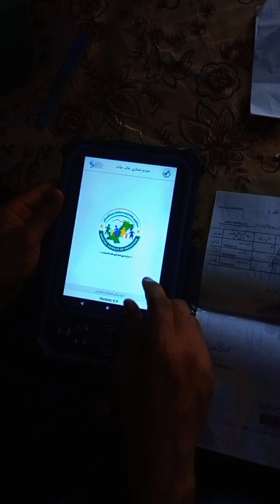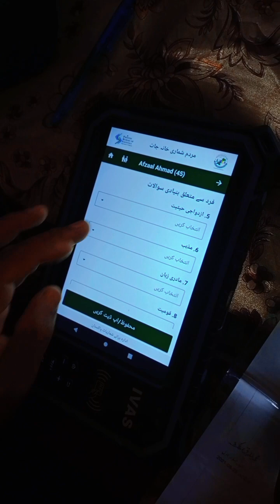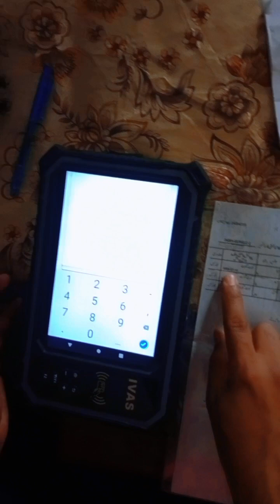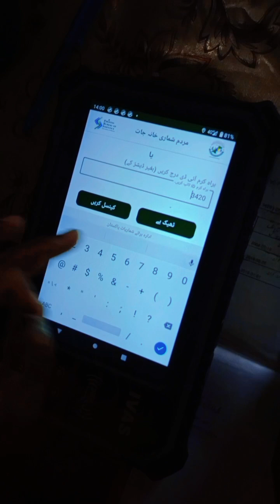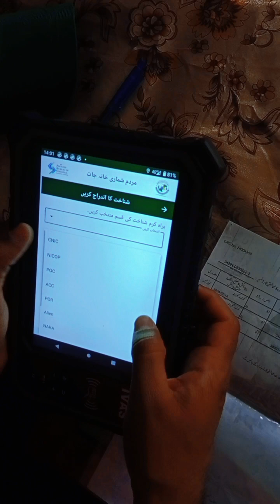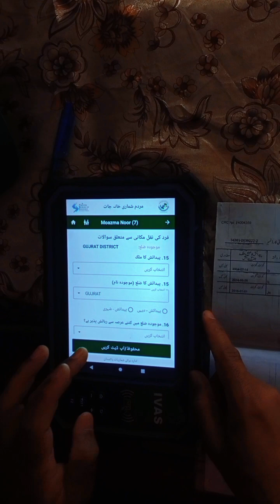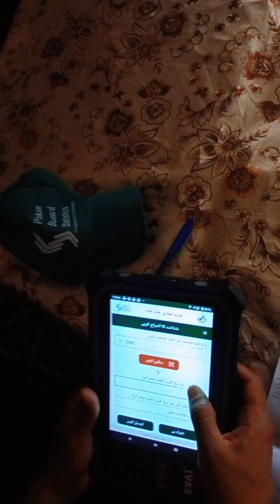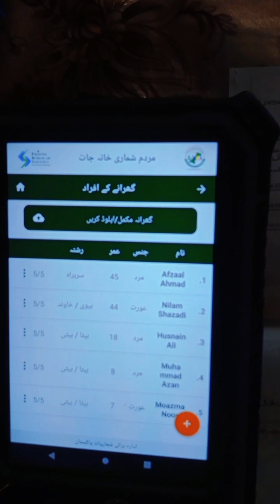digital مردم شماری ایک گھرانہ کیسے ایڈ کرتے ہیں